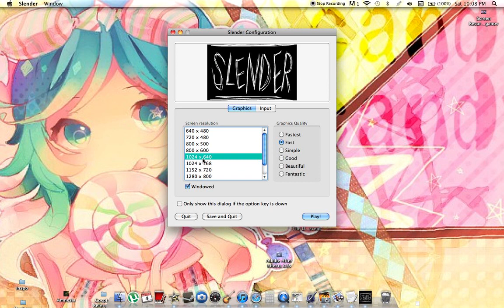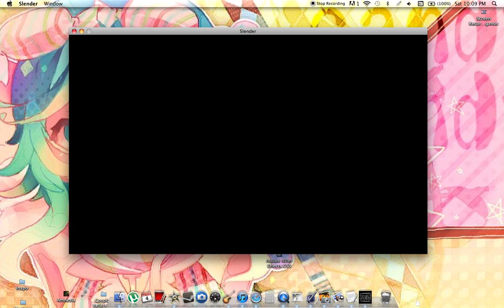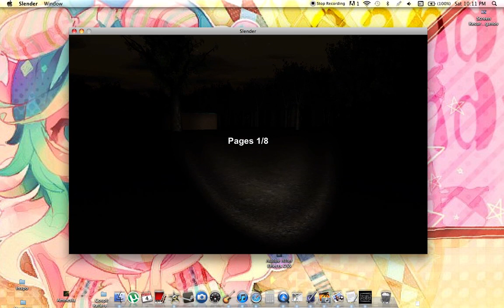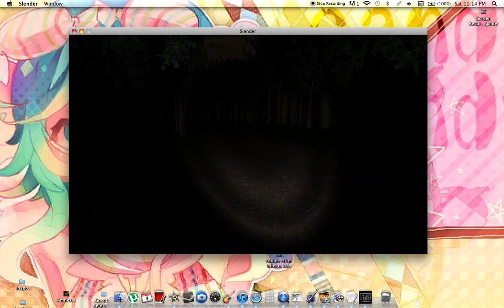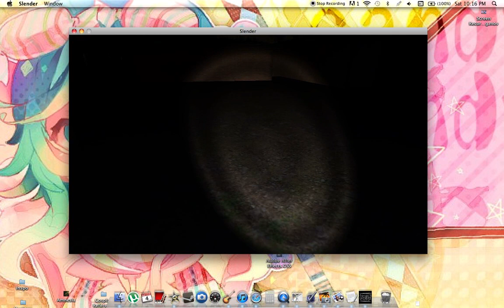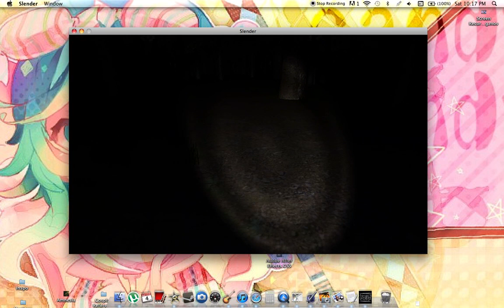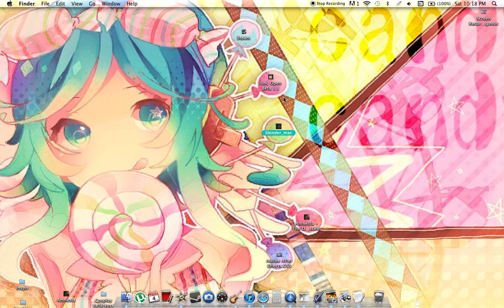Let's Play! Slender - Episode #3: Social Anxiety. ❤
SO. ACCORDING TO MY ANNOUNCEMENT.
SCP FILES WILL NOW BE ON SUNDAY.

Ta dah.
Have this video to hold you over until then.

Slenderman ihu.

But secretly ilu.